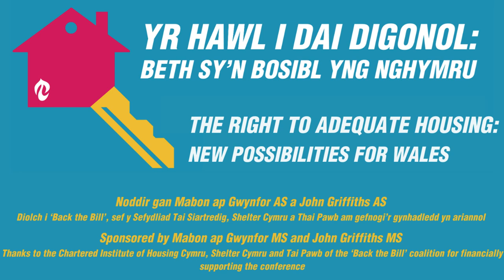Cynhadledd "Yr Hawl i Dai Digonol" - Walis George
Walis George yn cyflwyno cynigion Cymdeithas yr Iaith am Ddeddf Eiddo yng Nghynhadledd  "Yr Hawl i Dai Digonol"